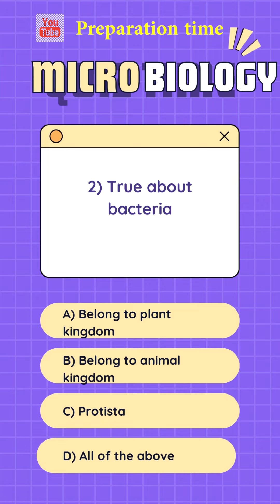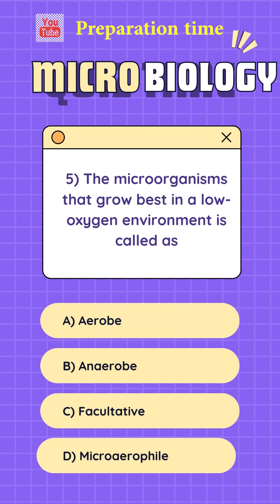Microbiology important MCQS useful for all State Govt and Central Govt Medical Competitive Exams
"Microbiology Challenge: Can You Ans This Quiz?" State and central Medical compititive Exams